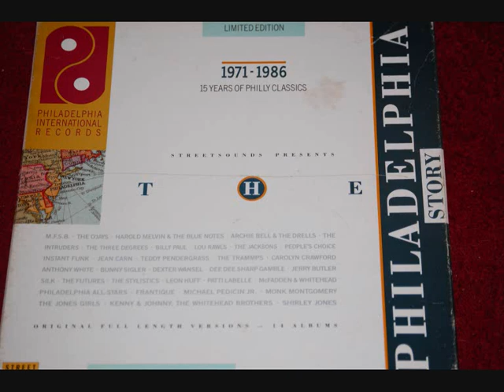Archie Bell & The Drells - Don't Let Love Get You Down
Archie Bell & The Drells performing Don't Let Love Get You Down.

"Don't Let Love Get You Down" is a popular song by the American R&B group Archie Bell & The Drells. Released in the 1970s, this soulful track quickly gained recognition for its catchy melody and meaningful lyrics. The song conveys a heartfelt message about love and relationships, advising listeners not to be disheartened by love's challenges. Archie Bell & The Drells' smooth vocals and soulful delivery add depth to the song's emotional impact, making it resonate with audiences around the world.

The song's enduring popularity can be attributed to its relatable lyrics and infectious rhythm, which have made it a timeless classic in the R&B genre. "Don't Let Love Get You Down" has become an anthem of resilience, reminding listeners to stay hopeful even in the face of romantic difficulties. Its empowering message and soul-stirring music continue to captivate audiences, making it a cherished favorite among fans of soul and R&B music. Through this song, Archie Bell & The Drells have left a lasting legacy, showcasing their talent and creativity while offering words of encouragement to those navigating the complexities of love and relationships.

Lyrics:
I know that you've been hurt by love, once before
You said, that you didn't wanna be loved no more
Girl just don't sit around, feelin' sorry for yourself
Just give your love, to somebody else
woah-woah-oh-woah
(Don't let love get you down)
Don't do it, a-don't do it
(Girl) girl, girl
Don't let it, don't let it
(Let love get you down)
(You down, you down)
Dry up those tears girl, and hold your head up high
It don't make sense for you, to let life pass you by
Even though love didn't work out, the very first time
There's something you can do, to ease your troubled mind
don't let it
Oh (don't let love get you down)
Oh-oh, don't let it get ya down, girl
(Girl) baby
Don't let it (don't let love get you down)
Oh-woah, oh-woah
Oh girl
Don't let it
Oh-oh baby
No-no
(Don't let love get you) no-woah-oh (down)
Oh (don't do it) don't do it, girl
(Girl, don't let love get you down)
(Don't do it) please don't (don't do it) please don't do it, naw
(Don't do it) (don't do it) a-don't do it (don't do it)
No, baby, baby
Don't, don't let love get ya down
No, naw, don't let it get ya down girl
Stop feelin' sorry for yourself
Go out and give that love, to somebody else
Give it to me girl, give it to me, girl
There, I'll take it
Oh (don't do it) (don't do it) (don't do it)
Don't, don't do it (girl)
Well, say (don't let love get you down)
Don't let love (don't do it) don't let love
Get you down (girl) don't do it
Don't do it baby (don't let love get you down)
Don't do it (don't do it) (don't do it) no, girl
(Girl) girl
Don't let it love